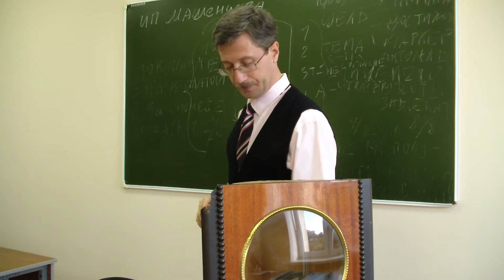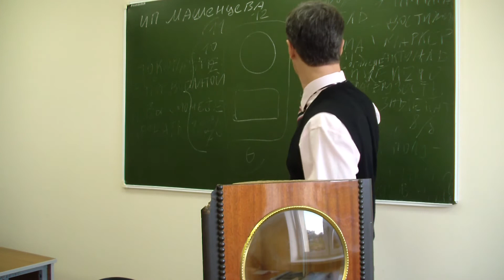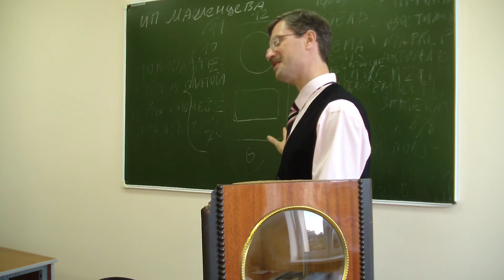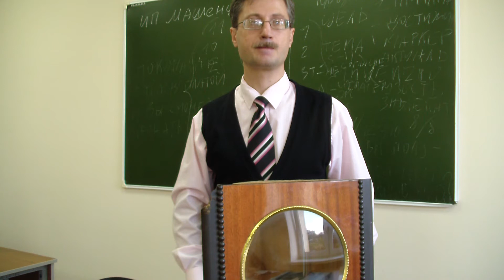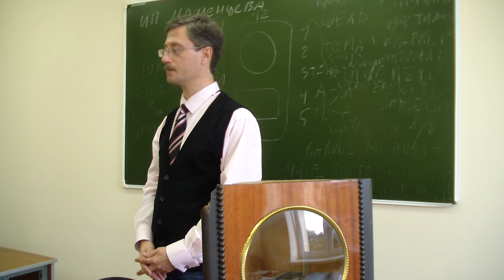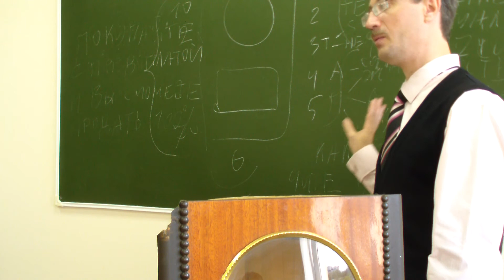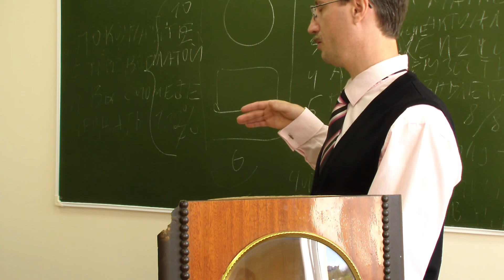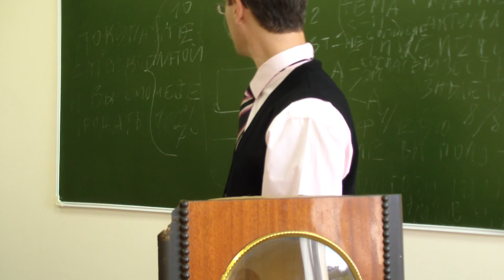5 шаг. Пример в убеждающей речи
Фрагмент занятия «Экзорцизм и технология подготовки убеждающей речи»
1. Пример как важный элемент убеждающей речи: структура и функции. Понятие нарратива в качестве модели примера в виде истории, состоящей  из отдельных запоминающихся образов, выстроенных в логическую последовательность.
2. Применение примеров в ходе убеждающего выступления. Важность предварительной подготовки примеров для различных речевых ситуаций. Потенциальные источники историй для использования в выступлениях (жизненный опыт, история и фольклор, сюжеты из фильмов и литературы).

Лектор предлагает в качестве задания каждому магистранту из числа аудитории придумать собственную небольшую историю. При этом обращается внимание на возможность выбора различных сюжетов для такого рода историй, а также кратко освещаются возможные функции примера в убеждающей речи.

3.  Отличие историй от иных элементов речи. Внутренняя структура нарратива (начало, кульминация, завершение). Возможность использования формы примера для доведения до реципиента своей аргументации.

Лектор в процессе взаимодействия с аудиторией рассматривает возможности применения историй для решения тех или иных задач убеждающей речи. При этом акцентируется внимание на важной мнемической особенности: истории запоминаются лучше, чем определения.
Далее следует работа с аудиторией в форме вопрос – ответ. Лектор дает ценные практические советы по использованию примеров в убеждающей речи,  а также важности правильного выбора структуры истории в зависимости от ее специфики.